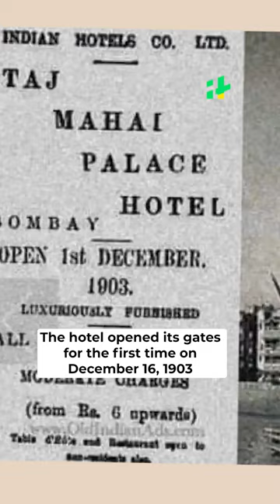Revenge Story That Inspired Jamsetji Tata To Build The Iconic Taj Mahal Hotel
He was refused entry at the Watson hotel, one of the grandest hotels in Mumbai during the British rule. Restricted to whites only, he was denied permission for being an Indian. He took this as an insult to every Indian and decided it was time for sweet revenge. The man in question is Jamsetji Tata. This is the story of how the ‘Diamond by the sea,’ the Taj Mahal Palace came to be.